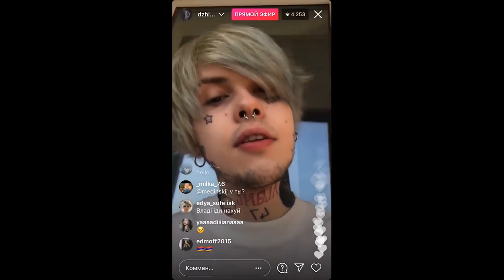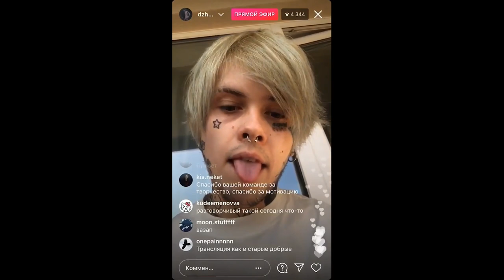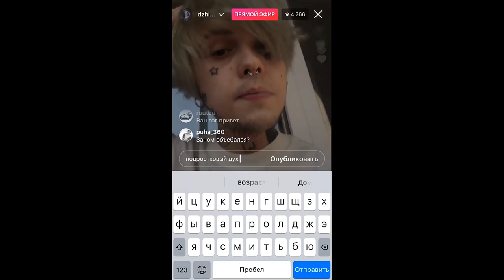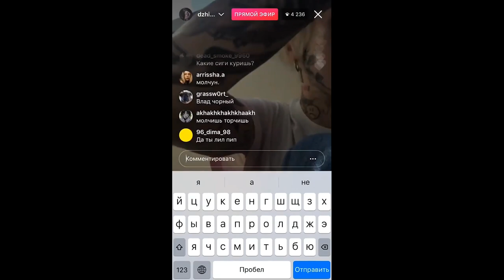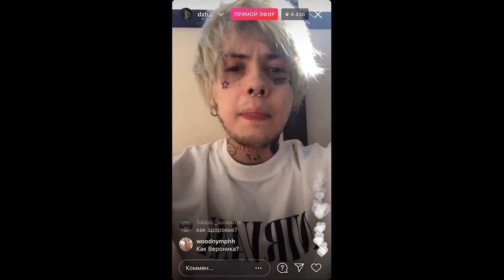Джизус - прямой эфир 11.04.2021